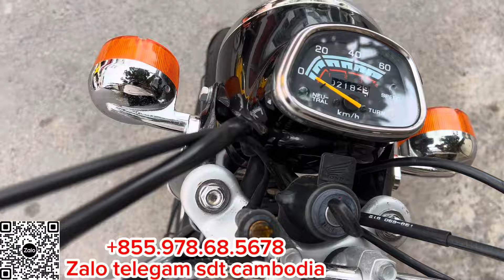❌Huyền thoại Honda CD 50-1998 tem đỏ lăn bánh 2000km lốp theo xe máy mạnh mẽ mượt mà đáng sưu tầm